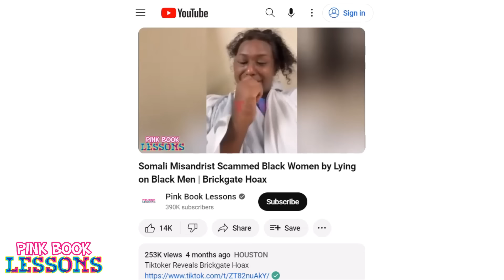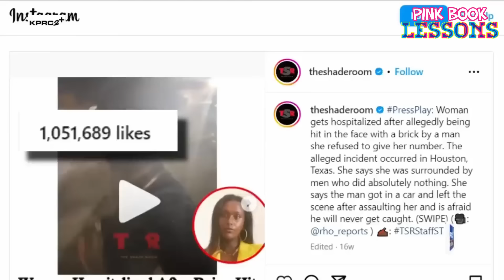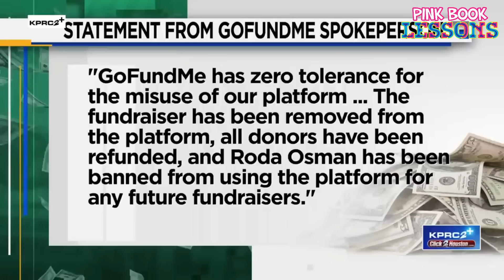Somali Scammer on the Run After Houston Prosecutor Found She Lied on Black Men About the Brick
Somali Scammer on the Run After Houston Prosecutor Found She Lied on Black Men About the Brick. Roda Osman was charged with Felony Theft by Deception after accepting donations online over a fabricated story.

▶️ Watch TSA Director Arrested at Work on Her Day Off After Jamaica Trip & Now Her Career is Ruined